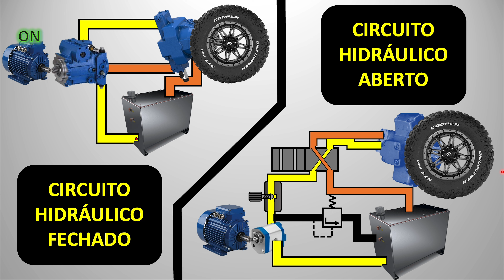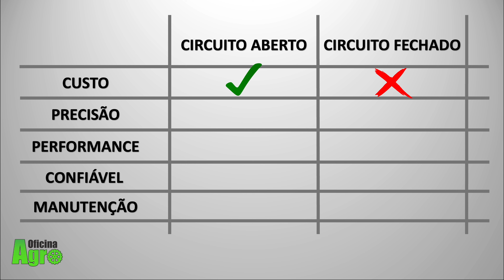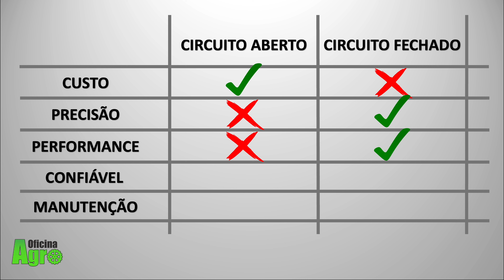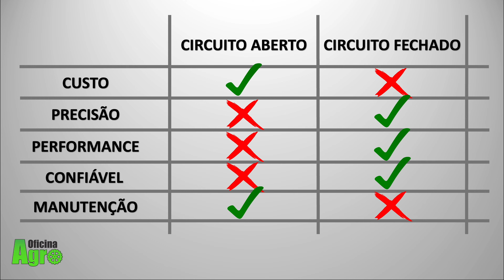Circuito Hidráulico Aberto x Circuito Hidráulico Fechado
Entre para a Comunidade do Oficina Agro no WhatsApp e receba conteúdo exclusivo:

Na hidráulica, os circuitos hidráulicos abertos e circuitos hidráulicos fechados representam duas abordagens distintas para o transporte de fluidos.

Os circuitos hidráulicos abertos são amplamente encontrados devido à sua simplicidade e custo mais acessível. Nesse sistema, o fluido hidráulico é direcionado do reservatório para os atuadores e retorna ao reservatório. Isso os torna mais baratos tanto na aquisição quanto na manutenção, sendo uma escolha comum em sistemas onde a precisão e a robustez não são primordiais.

Já os circuitos hidráulicos fechados são reconhecidos por sua robustez e precisão.
Esses sistemas são projetados para manter o fluido hidráulico em um loop fechado. Isso resulta em uma maior confiabilidade, capacidade de suportar pressões mais elevadas e maior precisão no controle de movimento.

No entanto, essa sofisticação vem com um custo mais elevado tanto na aquisição quanto na manutenção, tornando os circuitos hidráulicos fechados uma escolha preferencial em aplicações onde a precisão e a confiabilidade são críticas, como em máquinas industriais de alta performance.

Em suma, enquanto os circuitos hidráulicos abertos são mais comuns e econômicos, os circuitos hidráulicos fechados oferecem vantagens significativas em termos de robustez, precisão e confiabilidade.

A escolha entre um circuito hidráulico aberto e um circuito hidráulico fechado  depende das necessidades específicas da aplicação e das prioridades em termos de desempenho e custo.